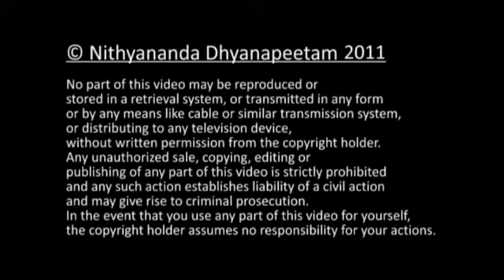ENLIGHTENMENT IS NOT FOR YOU (Part 2)